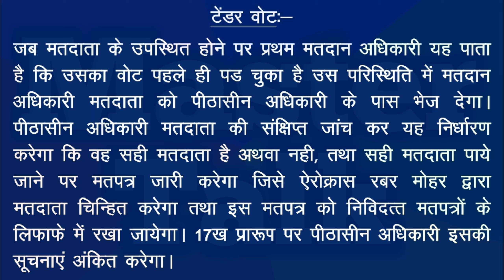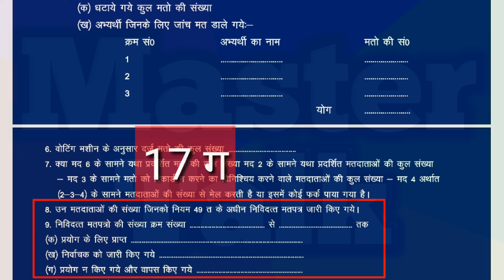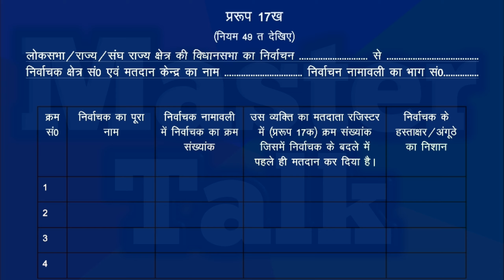Tender Vote/निविदत्त मतपत्र क्या है,कैसे देते हैं@MasterTalk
प्रथम मतदान अधिकारी के कार्य एवं दायित्व, जिला परिषद एवं पंचायत समिति सदस्य चुनाव राजस्थान 2020

मैं हूँ आपका दोस्त मनराज मीना और आप देख रहे है मेरा यूट्यूब चैनल
मेरे सभी वीडियो में मैं आपको मोबाइल से किये जाने वाले सभी कार्यों को
आसानी से एवं उदाहरण द्वारा समझाने का प्रयास करूँगा।